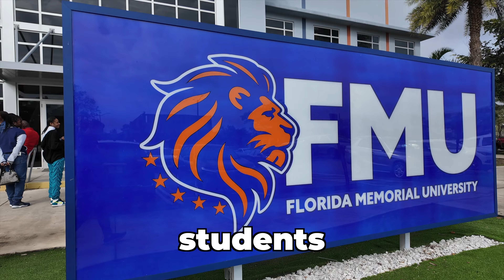Students Visit FMU and Get College Resources! | ALL ACCESS Miami Black College Expo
Florida Memorial University Hosted NCRF's Black College Expo and helped Florida students learn about college programs, get accepted to schools ON THE SPOT, and secure scholarships ON THE SPOT!

Students also had the unique opportunity to see college life up-close-and-personal, and learn from FMU students what they love most about attending college on this beautiful Miami campus. Take a look at the experience!

Learn more about the Black College Expo and National College Resources Foundation at NCRFoundation.org.